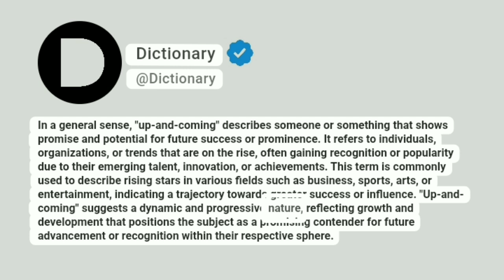Up-and-coming Meaning In English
In a general sense, "up-and-coming" describes someone or something that shows promise and potential for future success or prominence. It refers to individuals, organizations, or trends that are on the rise, often gaining recognition or popularity due to their emerging talent, innovation, or achievements. This term is commonly used to describe rising stars in various fields such as business, sports, arts, or entertainment, indicating a trajectory towards greater success or influence. "Up-and-coming" suggests a dynamic and progressive nature, reflecting growth and development that positions the subject as a promising contender for future advancement or recognition within their respective sphere.